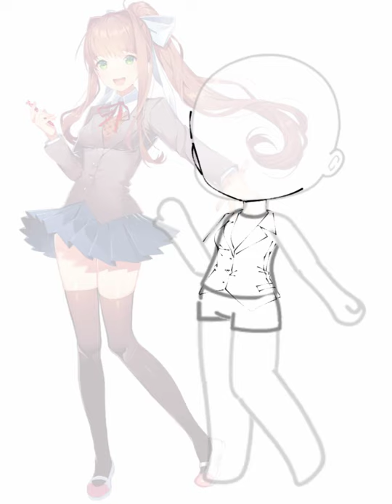Monika - SPEEDEDIT || Gacha life/Doki Doki literature club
Just Monika

song : [ music box cover ] Doki Doki literature club - Your Reality

question

App: Ibispaintx

pen: love pen , pen fade

          nikki heart Owo